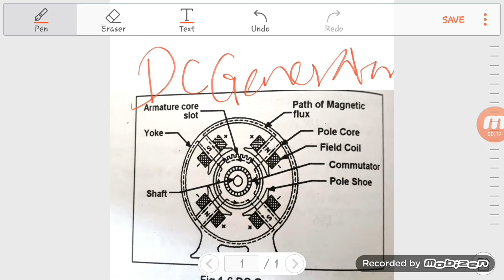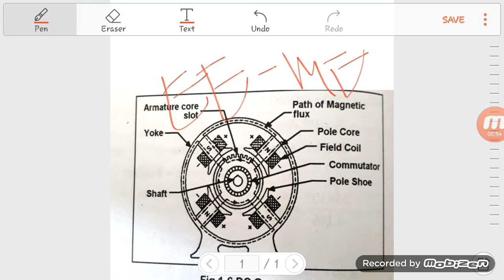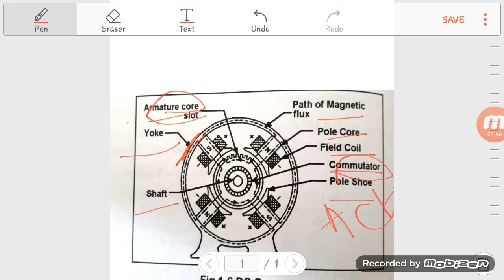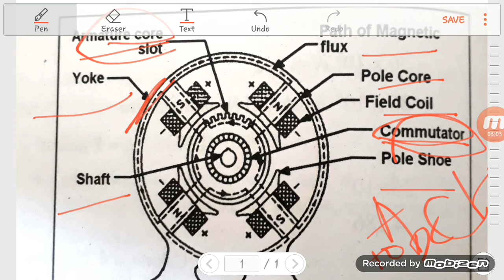AGPC-EDC ||UNIT-1|| DC GENERATOR/DC MOTOR CONSTRUCTION||P.PREMKUMAR LECTURER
# agpc # edc # unit-1# mechanical